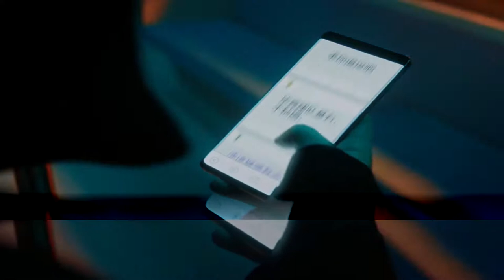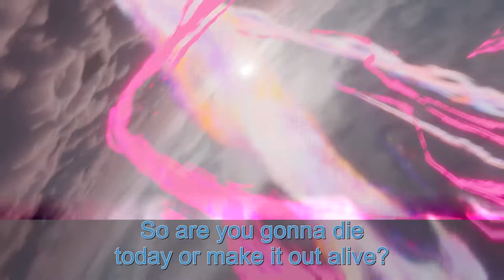Phoenix | Worlds 2019 - League of Legends | Lyrics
Lyrics
What are you willing to lose?
You cover your wounds, but underneath them
A million voices in your head that whisper, "Stop, now"
Another twist of the knife, turn of the screws
It's all in your mind and it's fighting you
Arm yourself, a storm is coming
Well, kid...
It's your reflection looking back to pull you down

So are you gonna die today or make it out alive?
You gotta conquer the monster in your head and then you'll fly
Fly, Phoenix, fly
It's time for a new empire
Go bury your demons then tear down the ceiling
Phoenix, fly

And now you're playing with matches, come out of the ashes
Underneath you, a million voices in the crowd they're screaming, "Stop, now"
Well let 'em swallow their pride, you're turning the tide to true believers
Got them in the palm of your hand, you're playing God now

Fly, Phoenix, fly
Phoenix, fly